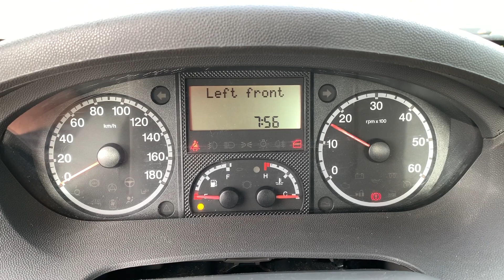Köp Biltransportbil Fiat Ducato på Klaravik